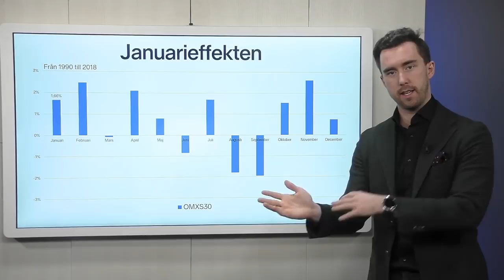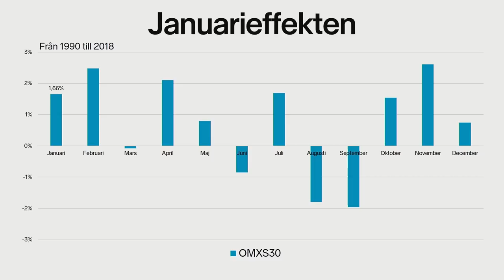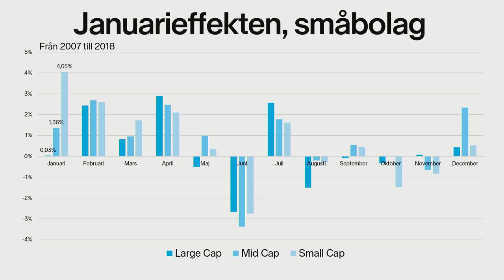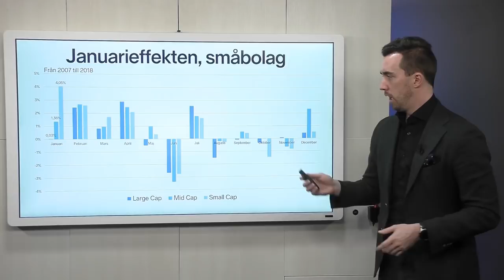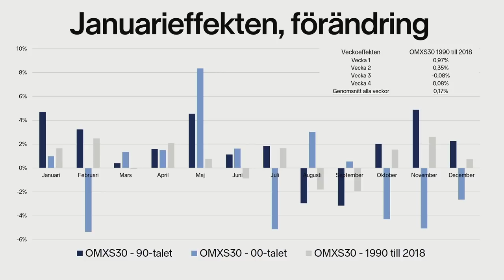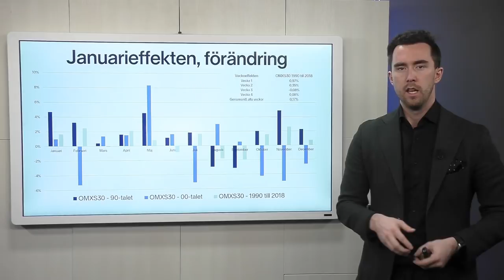Extra Avkastning under Börsårets Första Månad - Januarieffekten?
Kan ett nyårsskifte medföra kursrally på börsen? Det är tesen bakom ”januarieffekten” och i denna video kollar jag närmare på vilket sätt man som investerare kan nyttja detta.

Vad är januarieffekten?
Historiskt har januari varit en av årets bästa månader att äga aktier. Anledningen berodde på skattetajmande försäljningar under december för att ta fram förluster. I vanlig aktie- och fonddepå kan du kvitta vinster mot förluster och därmed sänka skatten genom att realisera förluster. Sedan köptes dessa aktier tillbaka i januari.

Idag äger majoriteten investerare sina aktier via investeringssparkonto eller kapitalförsäkring, vilka det inte går att skattetajma på detta sätt inför årsskiftet. Dessa båda kontoformer är schablonbeskattade.

Januarieffekten sägs ha många saker som påverkar. Window dressing hos förvaltare som säljer inför kvartal, och därmed också årsskiftet. Tidigare fanns det inbetalningar till privata pensionskonton kring årsskiftet. Nyårslöften som får privatsparare att komma igång med aktie- och fondsparande. Inte minst att det är ett ”nytt” år, en känsla av att nu lägger vi gammalt bakom oss och blickar framåt.